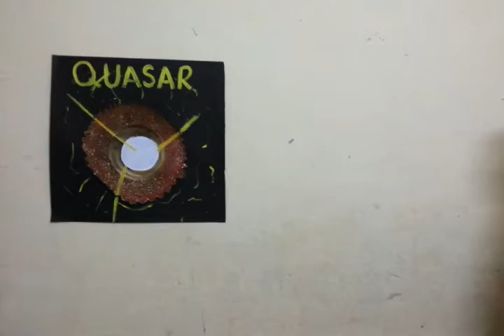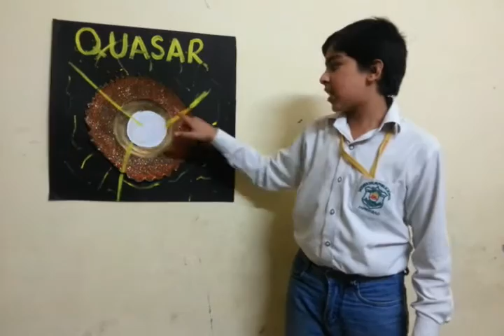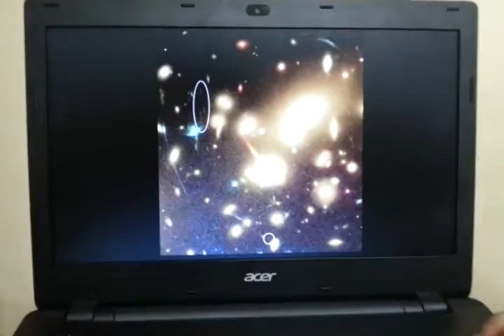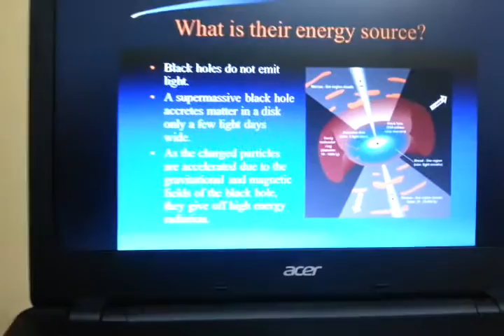Arnav Geet Verma, Modern Delhi Public School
A young dynamic student from Modern Delhi Public School, Arnav briefing about astronomy and explaining about QUASAR